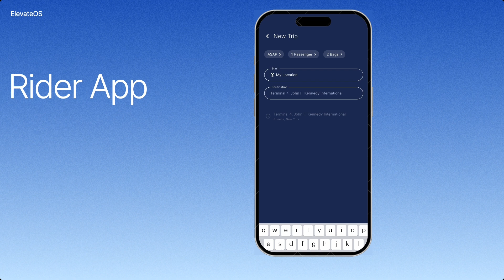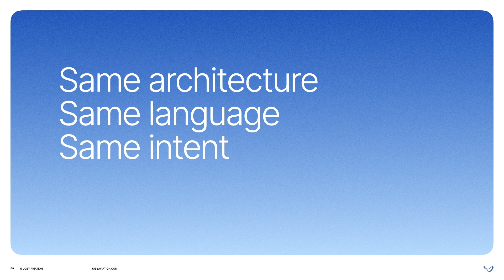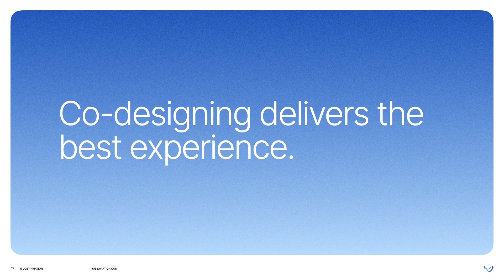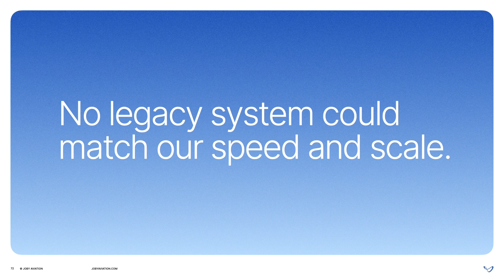Joby's Air Taxi Service: Software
The high-tempo, on-demand air taxi service we intend to offer is unlike any air operations that exist today. We built ElevateOS, our proprietary operating system, from the ground up to enable the safe and efficient operation of this unique service.

ElevateOS is the backbone of our commercial operations, including a flight planning tool, a pilot app and a mobile-first rider app. Booking a seat on a Joby aircraft will feel just like using today’s ride-hailing apps.